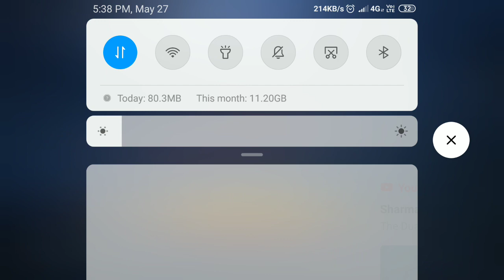Pubg with godzilla | ಕನ್ನಡ kannada ಟೆಕ್ videos SAMAR IS LIVE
tech tutorial#1 this video i will show you how to cut and join videos by simple free software
free mp4 editor
mp4 video editor
video converter
video cutter
video trimmer
video splitter
video cutter online
cut video
video cutter app
crop video online
cut video online
Worlds most comedy  video
Technical guruji
Miui9

Technical guruji vs technical Sagar
Puc result
Karresult
Puc result nic
mp4 cutter
Technical guruji
Miui

Puc result
Karresult
Puc result nic

releasing date of
Pic
Videos
Chima
Live
Bug

ಈ ವಿಡಿಯೋನಿಂದ ನನ್ನ ಪ್ರಯತ್ನ ಜನರಿಗೆ ಯೂಟ್ಯೂಬ್ ಬಗ್ಗೆ ಅರಿವು ಮೂಡಿಸುವುದು ಹಾಗೂ ಮತ್ತಷ್ಟು ಜನರಿಗೆ ಅವರ ಬುದ್ಧಿವಂತಿಕೆಯನ್ನು ಯೂಟ್ಯೂಬ್ ನ ಮೂಲಕ ಮತ್ತಿತರ ಜನರಿಗೆ ಮುಟ್ಟಿಸುವುದು ಕನ್ನಡ ಭಾಷೆಯಲ್ಲಿ ನಾವು ಮಾಡುವ ಈ ಸಣ್ಣ ಪ್ರಯತ್ನಕ್ಕೆ ನಿಮ್ಮೆಲ್ಲರ ಬೆಂಬಲ ತುಂಬಾ ಅವಶ್ಯಕತೆ ಇದೆ ಮುಂದೆ ಯೂಟ್ಯೂಬ್ ಗೆ ಸಂಬಂಧಪಟ್ಟ ಹಲವಾರು ವಿಷಯಗಳಬಗ್ಗೆ ನಿಮಗೆ ಮಾಹಿತಿ ನೀಡಲು ನನ್ನ ಪ್ರಯತ್ನವಿರುತ್ತದೆ ನನ್ನ ಈ ಟೆಕ್ನಿಕಲ್ ವರ್ಲ್ಡ್ ವೀವ್ (TWV ಕನ್ನಡ ) ಚಾನಲ್ ಗೆ ಚಂದಾದರರಾಗಿ ಕನ್ನಡ ಭಾಷೆಯ ಯೂಟ್ಯೂಬ್ ಚಾನಲ್ ಗಳಿಗೆ ನಿಮ್ಮ ಬೆಂಬಲವನ್ನು ತೋರಿಸಿ
             -:ಧನ್ಯವಾದಗಳು:-

Trending topic